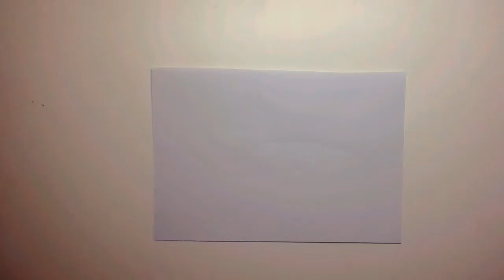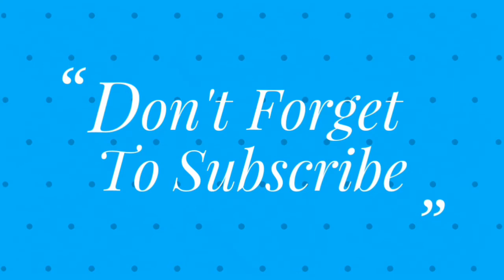Z দিয়ে জেব্রা আঁকা শিখুন ১ মিনটে!How To Draw Zebra Very Easily. My Work Drawing